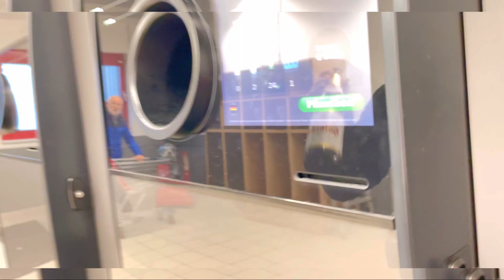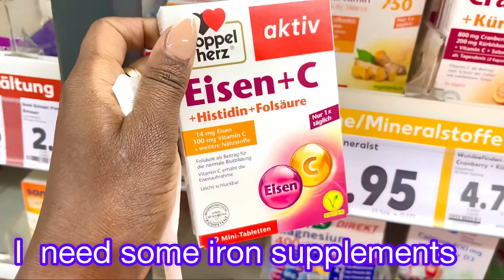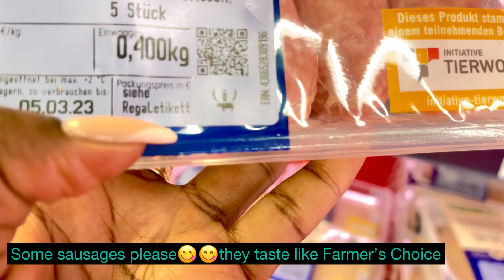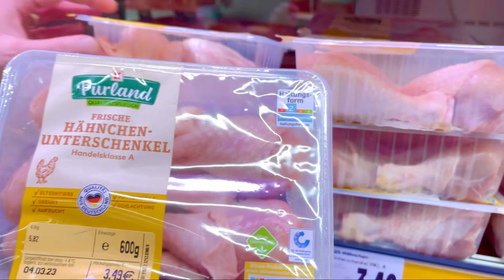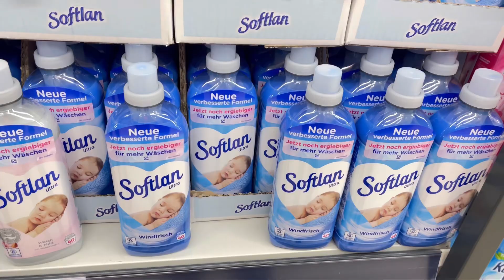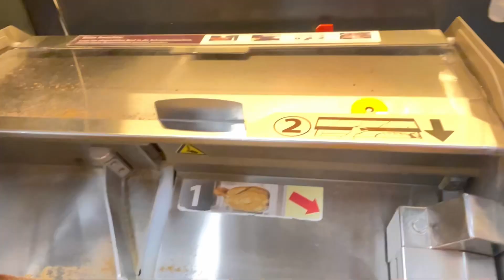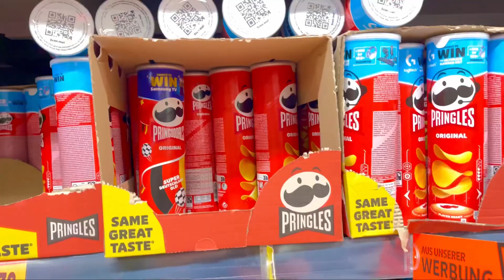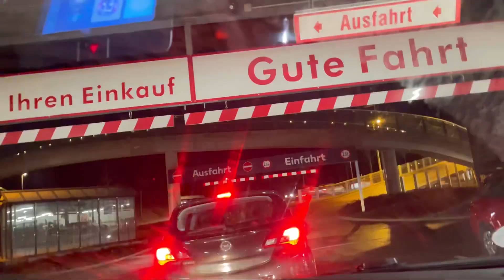VLOG// WEEKEND ROUTINE GROCERY HAUL WITH MY HUBBY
Hey Loves welcome to another Vlog,please